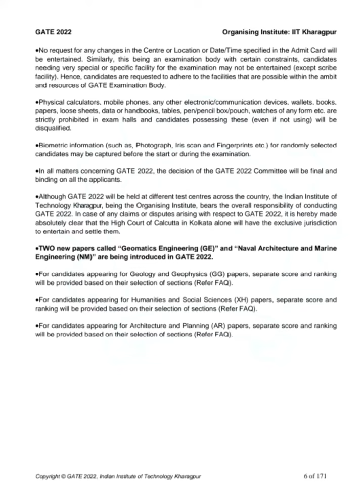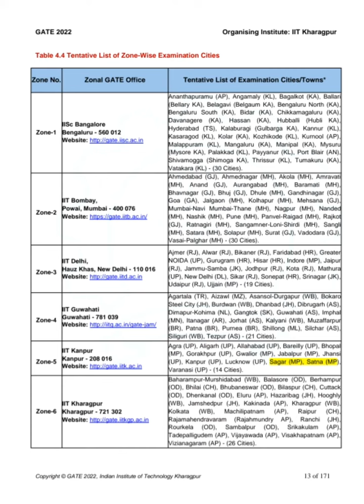Gate 2022 Announcement || IIT KGP || GATE 2022 syllabus || Gate 2022 Dates || MiningSYNC